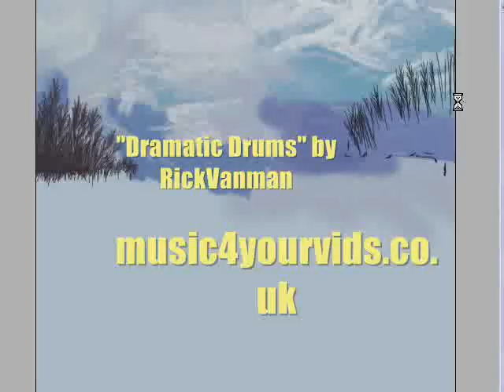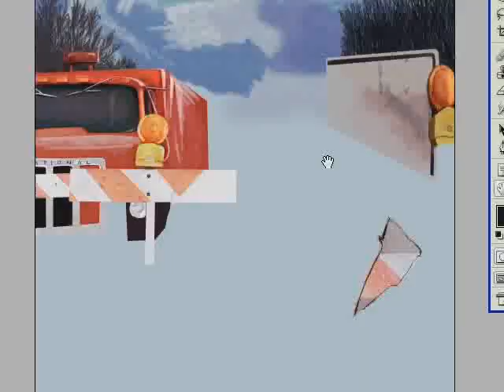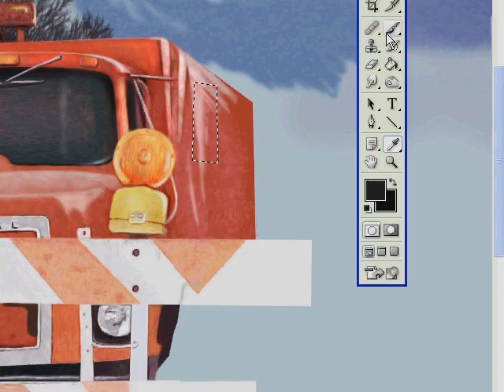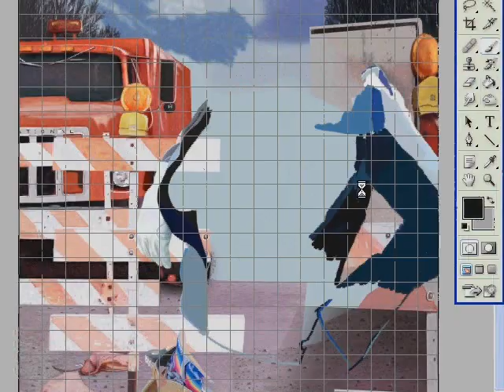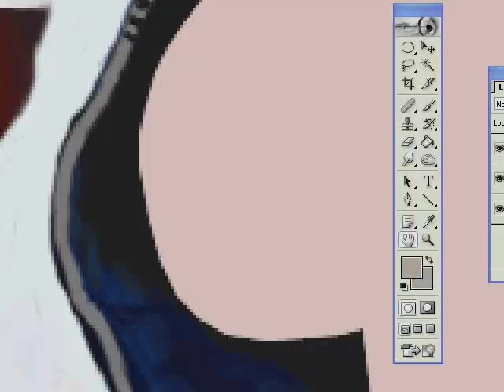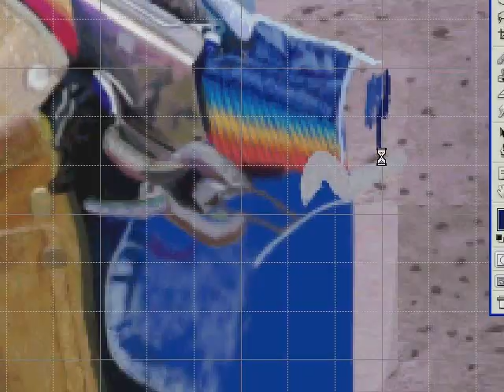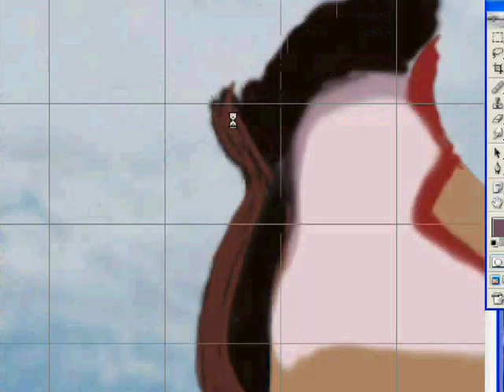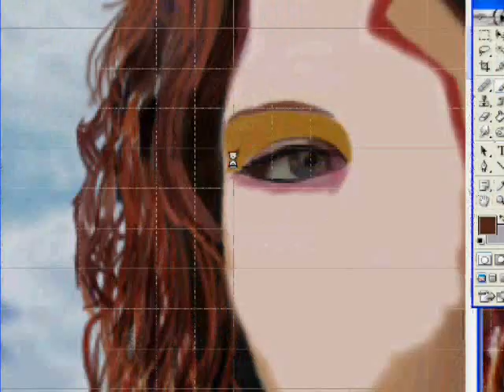Construction Delay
Warning! Artistic Nudity Present...I flaggeg this video myself.

A digital Painting featuring stock model, The Red Bamboo of Deviant Art.  This painting as all my works are painted by hand with Adobe 7.0 and a wacom tablet...

Well worth the look in my opinion...